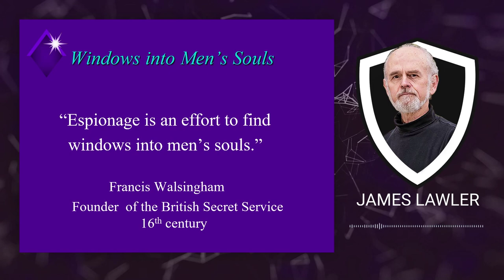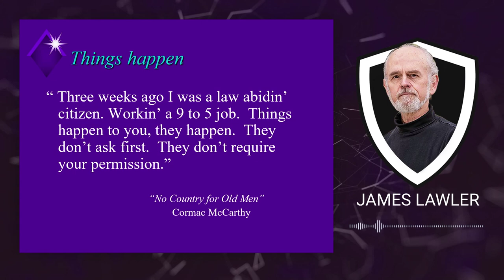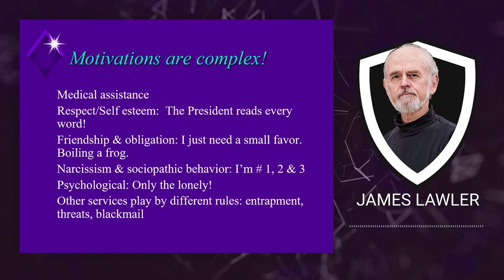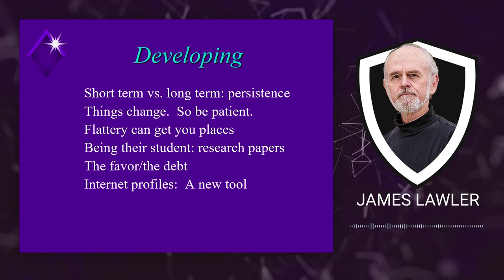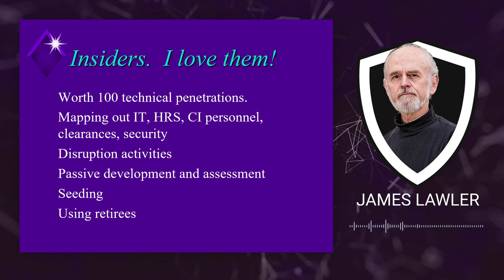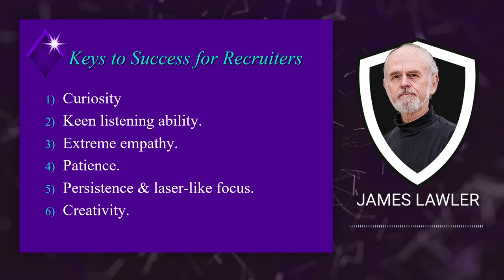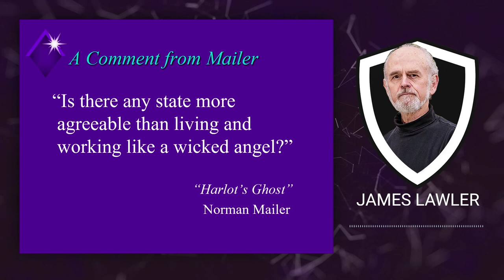Soulcatcher: Recruitment Operations w/ Former CIA Officer James Lawler | CSI Talks #3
This focus topic was presented by former CIA operations officer James Lawler during the CSI meeting held on the 12/07/2022. The CSI meetings are digital monthly meetings arranged by the Cognitive Security Institute.

James "Jim" Lawler served for 25 years as a CIA operations officer in various international posts and as Chief of the Counterproliferation Division's Special Activities Unit. He was a member of the CIA's Senior Intelligence Service from 1998 to 2005. Lawler was a specialist in the recruitment of foreign spies, and he spent over half of his CIA career battling the proliferation of weapons of mass destruction, including serving as chief of the A.Q. Khan Nuclear Takedown Team, which resulted in the disruption of the most dangerous nuclear weapons network in history. According to former CIA Director George Tenet, what Lawler and his team achieved ranks as one of the most spectacular intelligence accomplishments in the history of the CIA.

OUTLINE:
00:20 - Introduction
02:52 - How I got recruited by the CIA
06:29 - Manipulation: The sociopathic side of being a CIA case officer
07:10 - Espionage: finding windows into men's souls
07:28 - My first tour as a CIA recruiter
08:35 - Developmental activities: building trust and friendship
09:55 - My first recruitment pitch: a moral objection
10:43 - Common objections to being recruited as a spy
11:33 - Story about first pitch continues
14:58 - Revenge is the purest motivation for espionage
16:37 - Polygraphs: double agents
18:36 - Thrill-seeking: another motivation for espionage
20:19 - Be a listener - find the cracks!
20:53 - Becoming a student of human frailty
21:41 - My fourth tour: a long-term investment
24:24 - Things happen: a life turned upside down
26:33 - Something to believe in - a motivation for espionage
28:15 - A mosaic of motivations: respect, self-esteem, narcissism, sociopathic behavior
29:53 - One last story
32:29 - A clever ploy...
34:38 - Needing medical assistance: a motivation for espionage
36:12 - Breaking cover: a look of horror and a pitch turned down
38:08 - Nothing like a little pressure
38:54 - Goodbyes and a romantic restaurant
42:55 - Recontact plans
44:25 - Entrapment, threats and blackmail
44:57 - Are the M.I.C.E. dead? - the role of ego
45:43 - Developing: patience and internet profiles
46:06 - Insiders: human penetrations and seeding operations
47:18 - Be a shapeshifter, be empathic!
47:25 - How to make my life difficult
47:49 - 10 keys to succes for a human recruiter
49:21 - A wicked angel
49:32 - Dedicated to the memory of Sgt David James Smith USMC
49:46 - Mr. Lawler's books about espionage (links in description)

MR. JAMES LAWLER'S BOOKS:
Living Lies
In The Twinkling of an Eye: A Novel of Biological Terror and Espionage